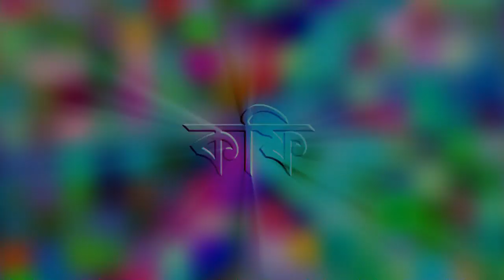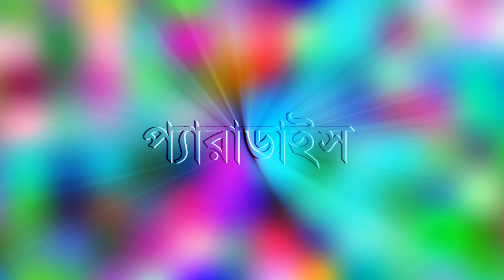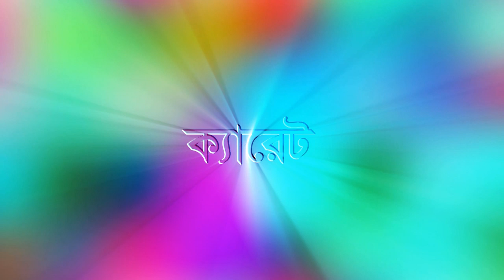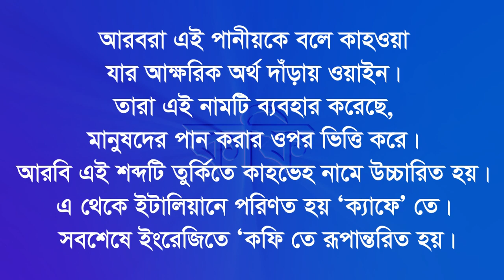পৃথিবীতে বহু শব্দ বা ভাষা এসেছে আরবী হতে জানতে ভিডিওটি দেখুন Many words or languages come from Arabi